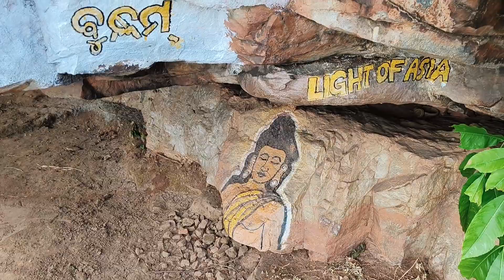TREKKING TO BUDDHA CAVE - KEONJHAR VLOG NO 02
Hi Namaskar Mu Lokesh
Apana manaku Mo Channel Ku Swagat Karuchi

Welcom to mY Youtube Channel:- OD09ODIA